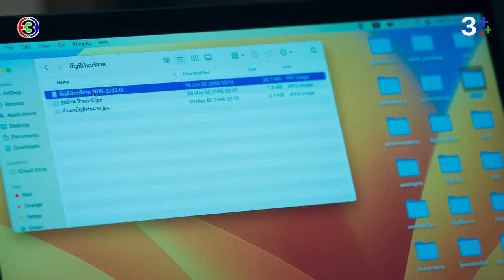FIN | เจนขอโทษ เจนจำเป็นต้องทำแบบนี้ | ร้อยเล่มเกมส์ออฟฟิศ EP.16 | 3Plus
บทประพันธ์โดย : บีอีซี สตูดิโอ
บทโทรทัศน์โดย : ณัฐมล แพถนอม, สรเทพ เวศวงศ์ษาทิพย์
กํากับการแสดงโดย : นพโรจน์ โชติมั่นคงสิทธิ์
ผู้ผลิตโดย : บีอีซี สตูดิโอ (BEC STUDIOS)